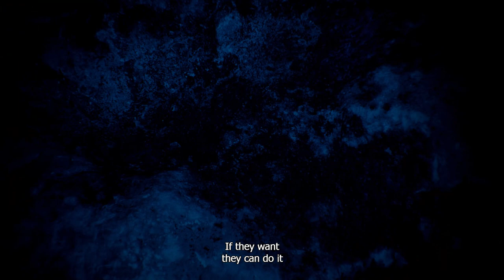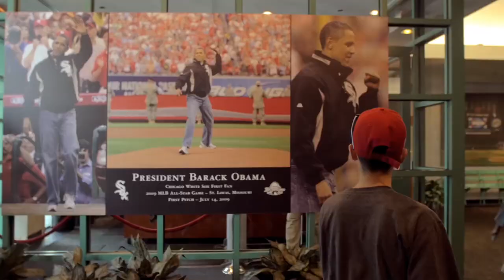Habaneros U12 Trailer Subt Youtube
Documentary about baseball and cuban kids playing in US